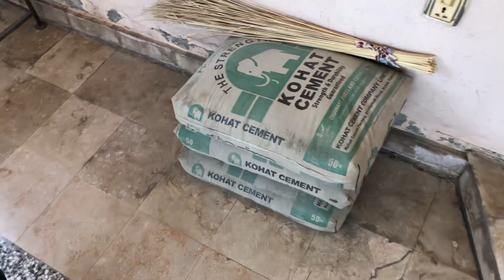Ghar Ki Dewaro Ko Shae Karwaya | Uff Garmi | Appna Mirpur